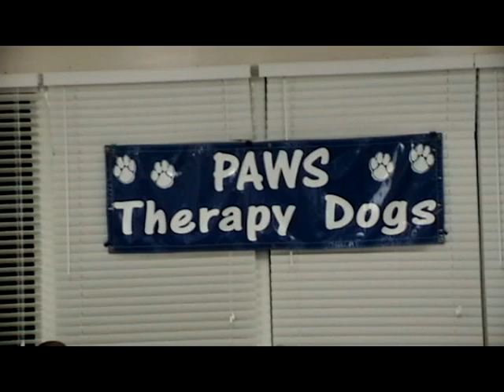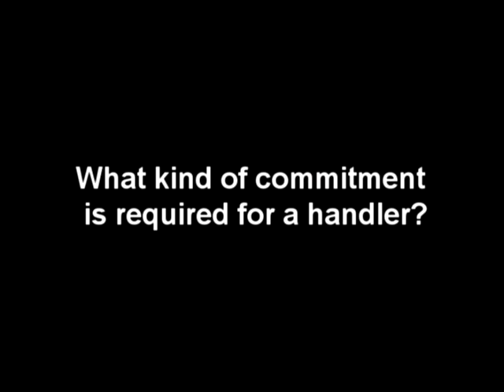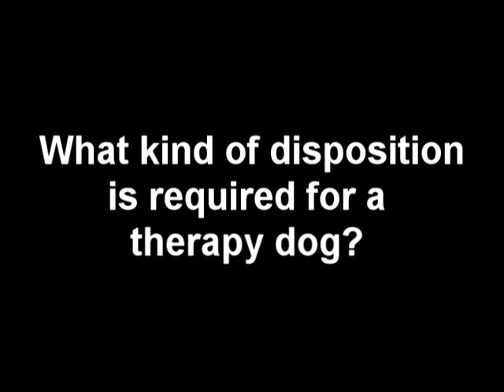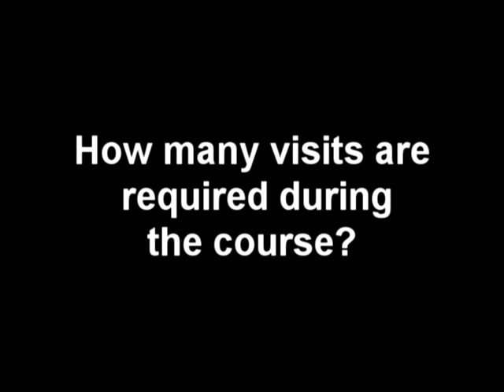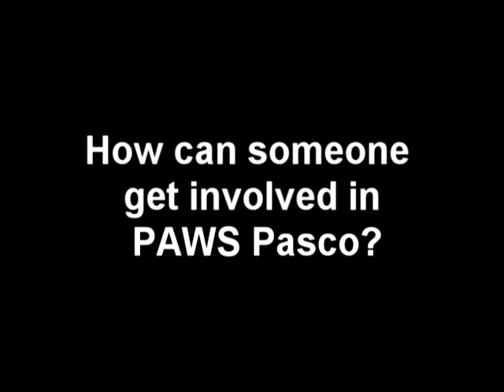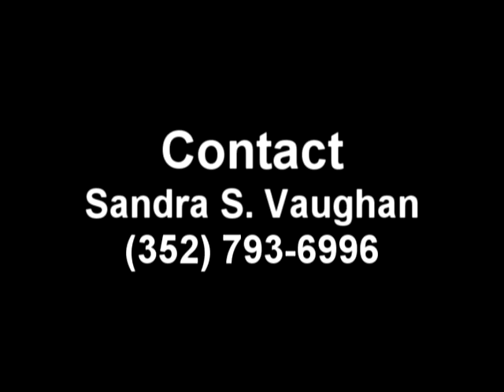Pasco PAWS Therapy Dogs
I had the pleasure of visiting a graduation ceremony for a therapy dogs group, Pasco PAWS Therapy Dogs.  Therapy dog/handler teams typically visit nursing homes, schools, assisted living and rehabilitation facilities, hospitals, and group homes.  In addition, the dogs work with emotionally and physically handicapped people and assist in childrens reading programs at various libraries.  Some teams volunteer with Hospice after completing a special training.

A dog must be at least one year old, owned for at least six months, and show no aggression toward humans or other dogs.  Canines must be calm, obedient, and in good health.

To become a member of Therapy Dog Inc., the therapy dog candidate must be tested and observed by a certified Tester/Observer and successfully complete at least three supervised visitations.  Therapy Dog Inc. has final approval of all members.  Dues are $25 per year, which includes insurance coverage ($5 million) against canine harm.
To find out about the six-week free therapy dog course for dogs and their handlers, please contact Sandra S. Vaughan or Charlotte Swindell .  The course is not an obedience course.  It aims at acquainting dogs with walkers, wheelchairs, and commands essential for assisting in facilities.